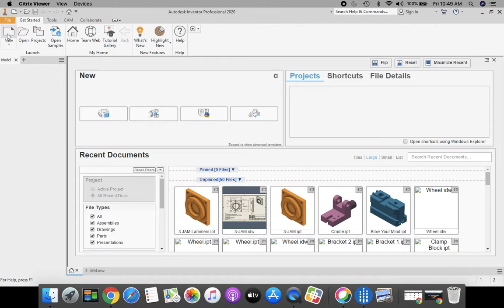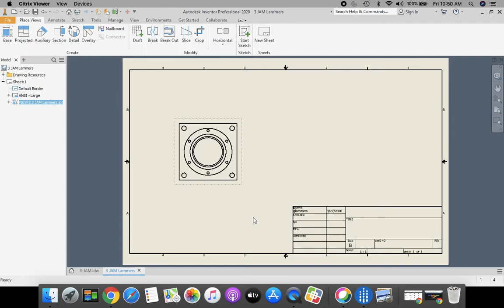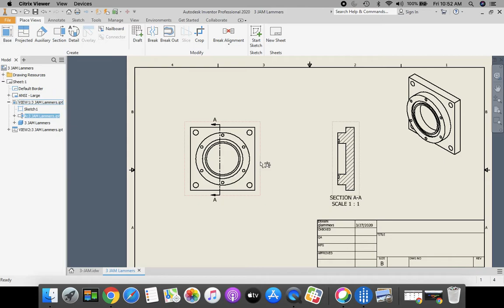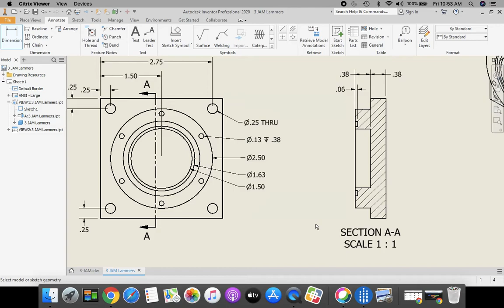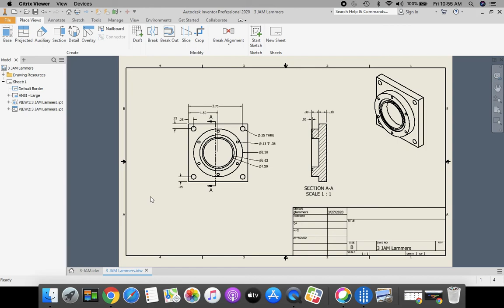3 JAM IDW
Create An IDW Drawing Of 3-JAM Using Inventor